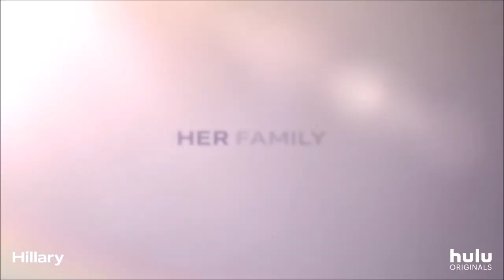Hillary Official Teaser Trailer (2020) A Hulu Original Documentary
Hillary Official Trailer (2020) A Hulu Original Documentary
A portrait of a public woman, interweaving moments from never-before-seen 2016 campaign footage with biographical chapters of Hillary Rodham Clinton’s life. Featuring exclusive interviews with Hillary herself, Bill, Chelsea, friends, and journalists, an examination of how she became simultaneously one of the most admired and vilified women in the world.